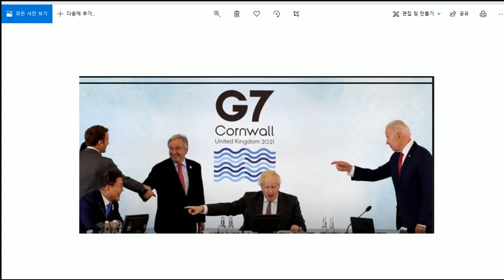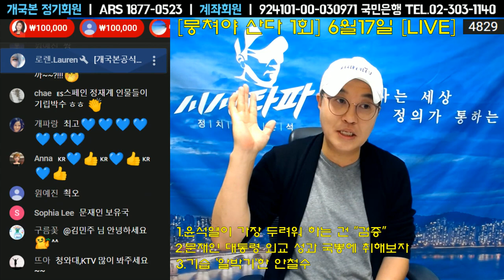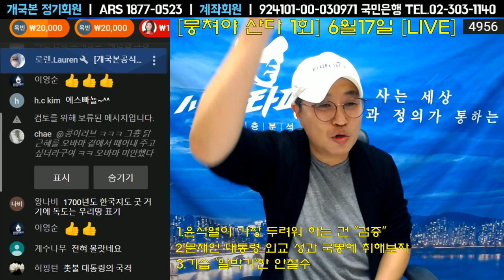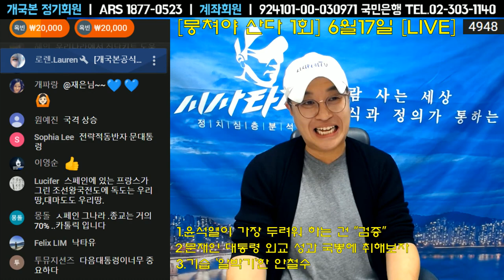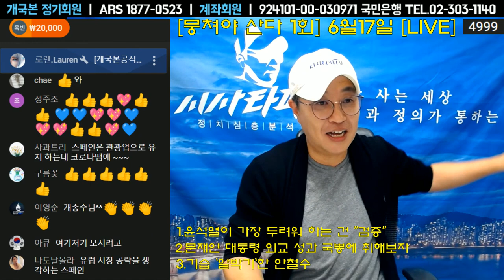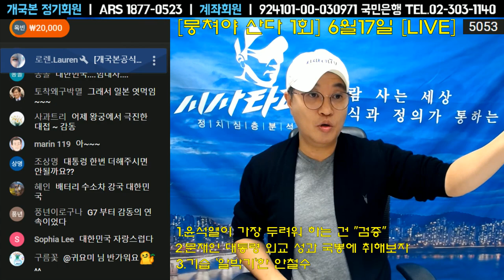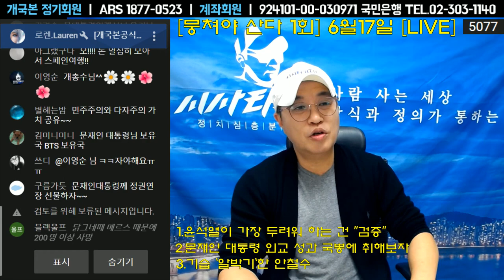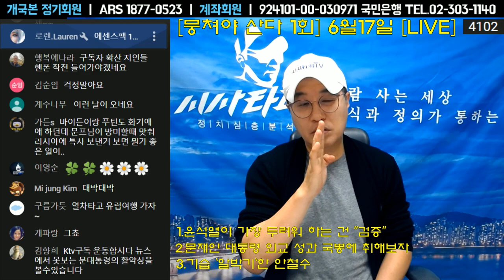"문재인 대통령의 외교는 귀국 후 더 빛날 것"